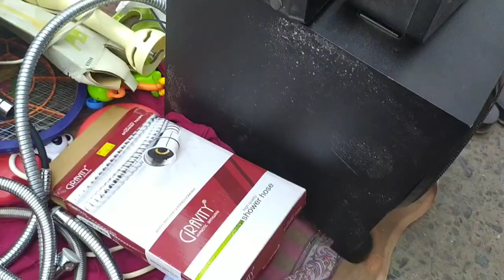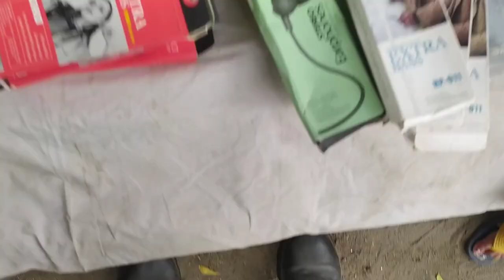Chor bazar delhi | mobile leptop camra mobile phones.ragubir nahar lucky hooda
Delhi ke chor bazar me kya kya saman milta hai iska answer hai video main ki lockdown ke baad kya kya milta hai mobile phone, leptop, camra electronic saman milta hai iphone sub kuch milna wapis suru ho gya,